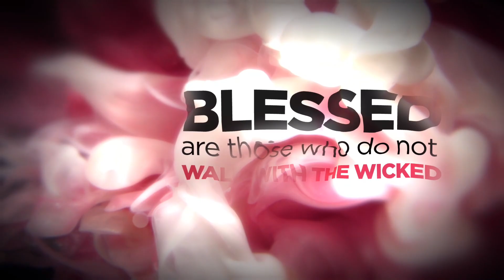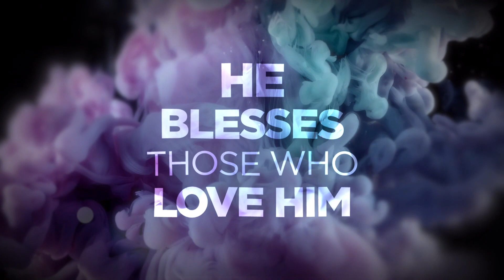May 21, 2023 | The Wisdom of God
From a human standpoint, Christianity does not make sense.  To be executed by crucifixion is a complete and total human failure, and that is exactly why God did it. He did it because He knew that we would never understand or believe from a merely human standpoint.

Join us this week as Pastor David speaks on The Wisdom of God and how he knew exactly what we needed. Diving straight into 1 Corinthians, you don't want to miss this sermon.

If you've missed any of our recent sermons, be sure to catch up at ParkBaptist.com/archives or search for us on YouTube with Park Baptist Brookfield. You are always welcome at Park!